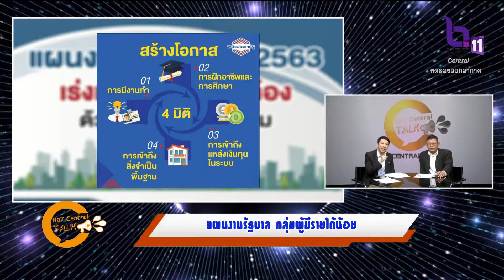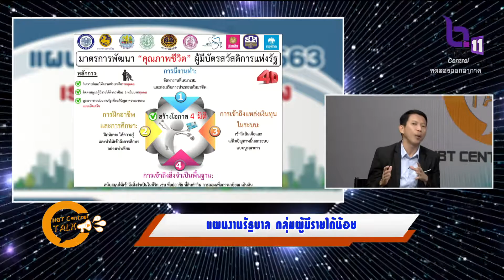รัฐบาลเร่งแก้ปัญหาปากท้อง กลุ่มผู้มีรายได้น้อย แผนงานในปี 2563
แผนงานรัฐบาล ปี 2563 เร่งแก้ปัญหาปากท้อง
กลุ่มผู้มีรายได้น้อย : ปรับและกำหนดเกณฑ์เพื่อขึ้นทะเบียนผู้มีรายได้น้อย และพัฒนาคุณภาพชีวิตอย่างครอบคลุม ศึกษาทบทวนโครงการบัตรสวัสดิการแห่งรัฐ โดยให้นำเอาข้อมูลผู้มีบัตรสวัสดิการ 14.6 ล้านคน มาวิเคราะห์และพิจารณาทบทวนการกำหนดเกณฑ์คุณสมบัติของผู้มีรายได้น้อย เพื่อนำไปสู่การขึ้นทะเบียนผู้มีรายได้น้อยประจำปี 2563 เพื่อคัดกรองให้ได้ผู้มีรายได้น้อยจริงมาเข้าสู่มาตรการพัฒนาคุณภาพชีวิต 4 ด้านหลัก คือ
1) สวัสดิการขั้นพื้นฐานที่ควรจะจัดสรรตามความจำเป็นที่แตกต่างกันในแต่ละกลุ่ม เช่น ผู้สูงอายุ ผู้พิการ เกษตรกร
2) การพัฒนาทักษะทางอาชีพ ที่สอดคล้องกับบริบทของการทำงานและการจ้างงานในพื้นที่
3) การหางานให้ทำ ทั้งงานที่มีนายจ้าง การรับงานไปทำที่บ้าน และอาชีพอิสระ
4) การเข้าถึงแหล่งเงินทุนในระบบ เพื่อแก้ปัญหาหนี้นอกระบบ ทั้งหมดนี้ เพื่อนำไปสู่การให้โอกาสกับผู้มีรายได้น้อย เพื่อช่วยให้ผู้มีรายได้น้อยหลุดพ้นจากความยากจนได้อย่างยั่งยืน

Cr. รายการ NBT Central Talk